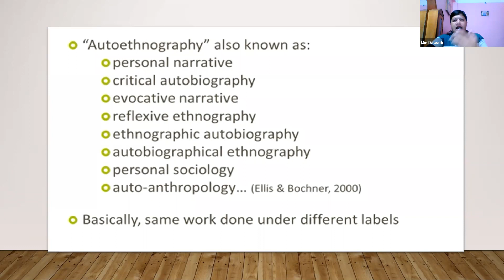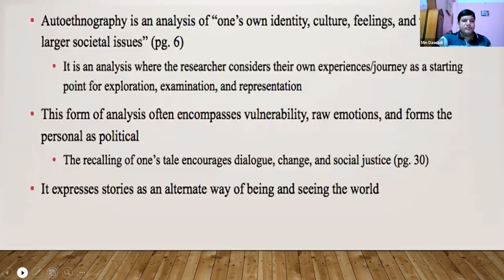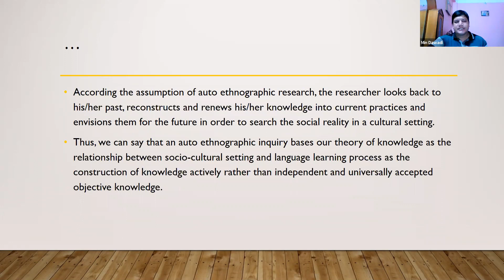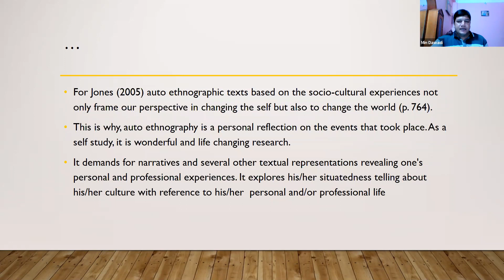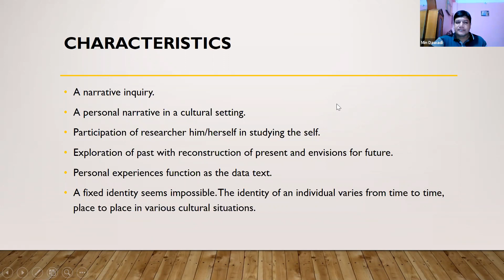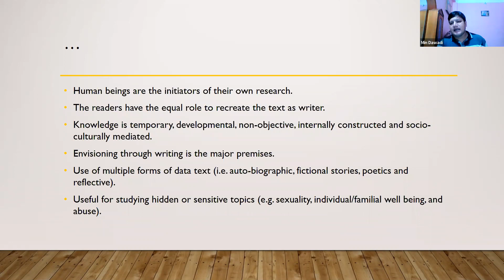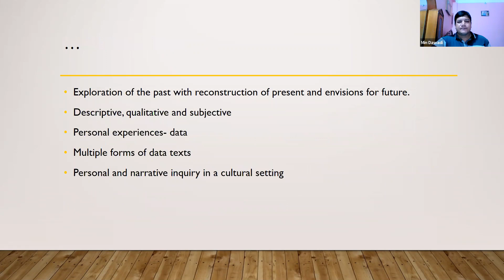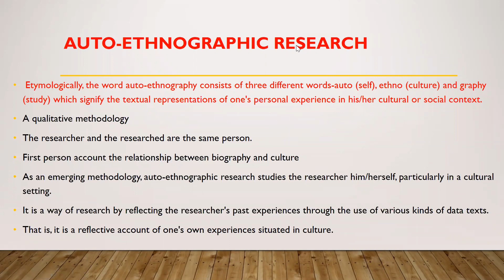Auto ethnographic research